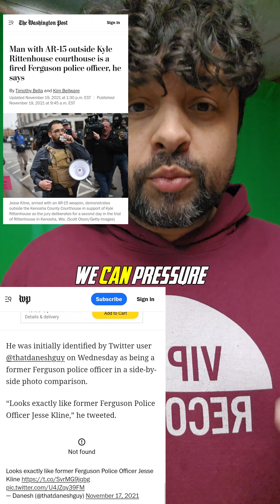Who is that Danesh guy, anyway?